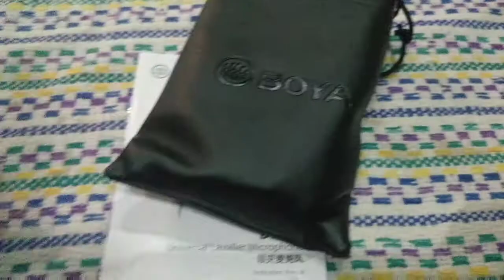My new boya m1 mic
Boya mic m1 best mic for ever